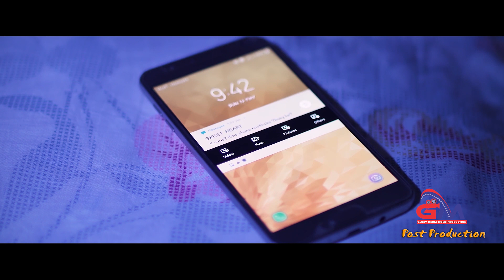Khai Kasaile ||खै कसैले||- CD Bijaya/ Nishan Simkhada-Official Video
SONG: Khai Kasaile...
SINGER: Nishan Simkhada
LYRICS: Pradip Prakhar Pokharel
ARRANGER: Rikesh Gurung
ARTISTS: Basanta/Tapashya
CAMERA: Dinesh Rai (Subin)
EDIT: Basanta Wambule Rai
DRONE/COLOURING: Shir Kumar Sampang
DIRECTION: Basanta Basnet
POST PRODUCTION: Glory Media, Itahari

Film making, music video making, song recording,Video Promotion, marketing & All.Kinds of audio Video solution

यस GM Nepalच्यानल मा अपलोड भएका हरेक गीत, अन्तबार्ता, रिपोर्ट  तथा  अन्य भिडियोहरु  Download गरी अन्य Channel मा upload गरेको पाइएमा प्रचालित कानुन बमोजिम कडा भन्दा कडा कारबाही गरिनेछ ।